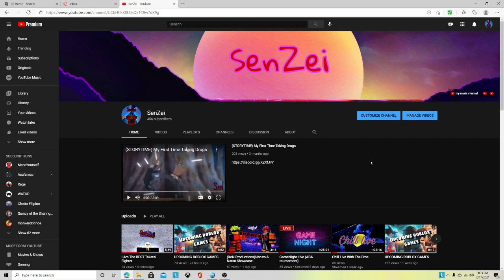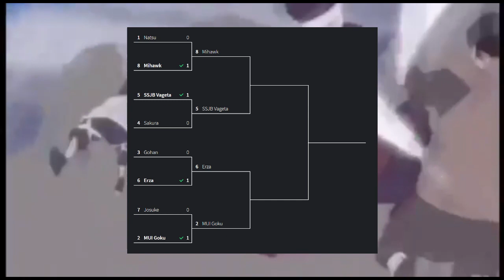MUGEN Tournament of Fiction | MUI Goku VS Josuke Joestar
AfroSenju XL